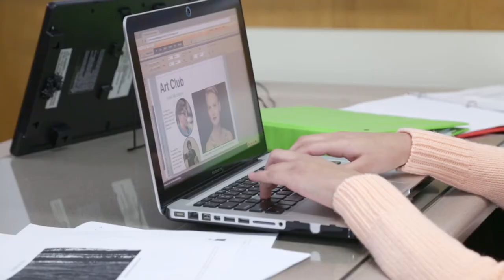[WDHS] Spread Thin Trailer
Logline: Forest Hills School senior Emily Woods is thrown into the position of Yearbook Editor by the conniving Principal Brooks. As presenter of the annual Four Page Spread award, clubs are doing their best to flatter her. When the president of Business Professionals Club asks her to homecoming, she’s got to choose between her best friend and art club president Alex, or the boy of her dreams.

Premiering April 30th and May 1st at the Ford Preforming Arts Center;
Spread Thin is an upcoming student-made comedic film produced, directed, written by, and starring high school students.

Directed by Hassan Bazzi and Tarik Dobbs
Produced by Abby Kiroff and Erin Richards
Cinematography by Ryan Murphy
Screenplay by Amanda Miotke, Hassan Bazzi, and Tarik Dobbs
Starring: Alexis Sanborn, Amanda Miotke, Elizabeth Washington, James Milotz, and Thomas Tripp
Assistant Director: Max Margetich
Gaffers: Jack Fish and Joe Korte
Sound: Alex Best and Anthony Mifsud
Editing: Anthony Mifsud, Anthony Shruga, and Samir Alhalabi
Music for trailer: Seeing Stars by Borns